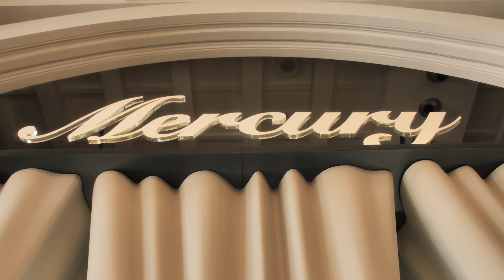Backstage со съемки фигуристов Виктории Синициной и Никиты Кацалапова